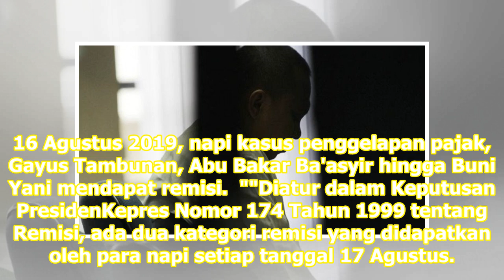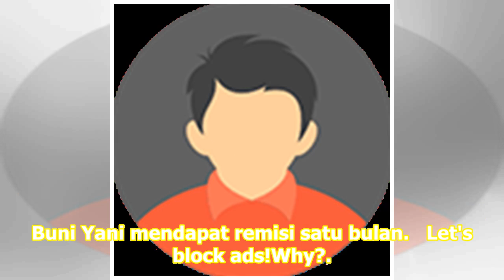Ustaz Ba'asyir dan Penyebar Video Ahok Dapat Hadiah HUT RI - VIVA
VIVA – Seperti tahun-tahun sebelumnya, dalam rangka hari Ulang Tahun Kemerdekaan Republik Indonesia, narapidana akan mendapatkan remisi. Pada HUT Kemerdekaan RI, sebanyak 845 narapida dari 1.021 penghuni lembaga pemasyarakatanLapas Gunung Sindur diusulkan mendapatkan pengurangan masa tahananremisi d...